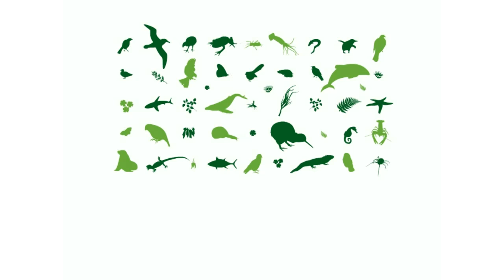Ours Not Mine: Kevin Hague visits the Denniston Plateau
Forest & Bird Chief Executive Kevin Hague visited the Denniston Plateau to see some of the places that the Government is intending to destroy with open cast coal mining.

The natural values of the places that would be impacted are extremely high. It's habitat to great spotted kiwi, fernbird, unique cave weta, and powelliphanta the carnivorous land snail. Open cast coal mining would destroy this unique habitat, forever.

To make a donation to Forest & Bird's Ours Not Mine appeal